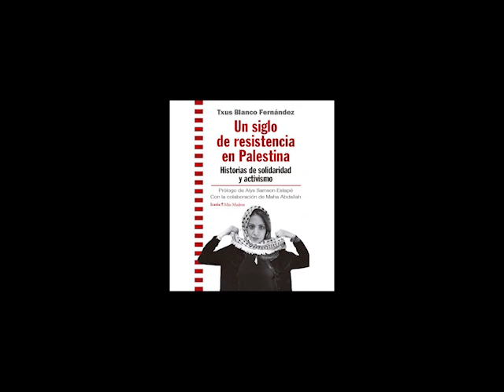Txus Blanco presenta el seu llibre "Un segle de resistència a Palestina"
L’activista de la solidaritat Txus Blanco ha publicat el llibre “Un siglo de resistencia en Palestina. Historias de solidaridad y activismo” (Icaria Editorial). Hi repassa el treball del moviment pro-Palestina que ha actuat a Catalunya a partir dels anys seixanta. Posa nom a les persones i entitats que han lluitat i lluiten des de Catalunya per acabar amb la colonització israeliana. Una lluita que confia aconseguir que el llarg camí del poble palestí cap a la llibertat creui algun dia la meta de l’arribada.